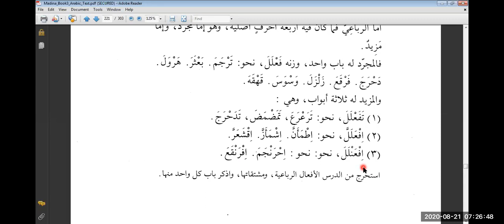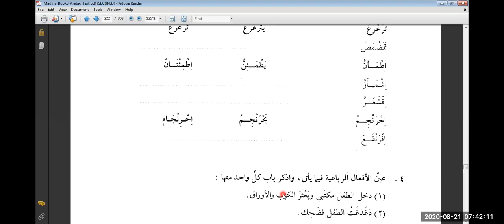Duroos 3, Lesson 26 (B)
In this lecture you will learn الفعل الرباعي  المجرد   &  الفعل الرباعي المزيد فيه